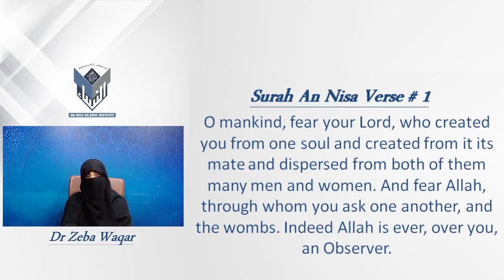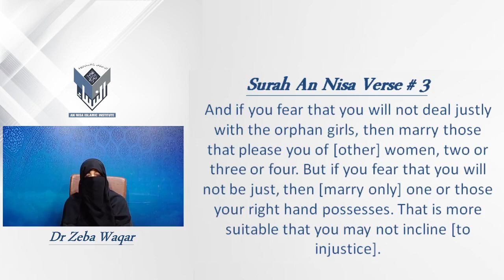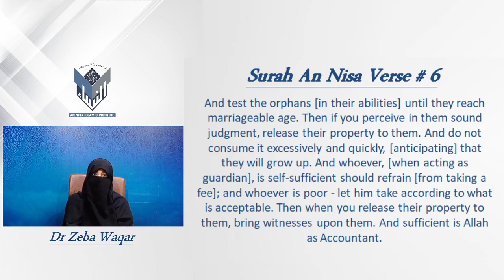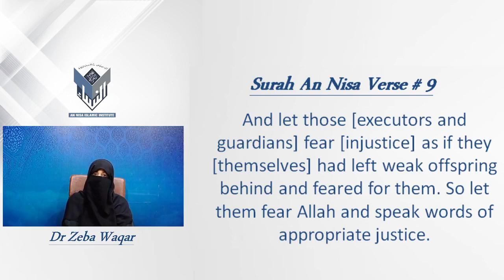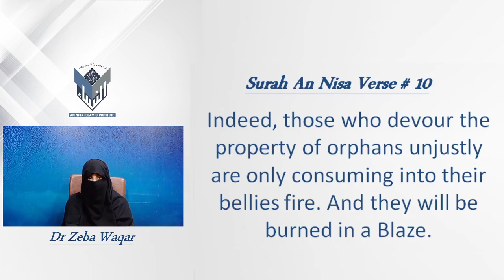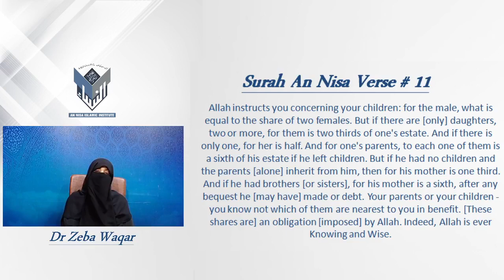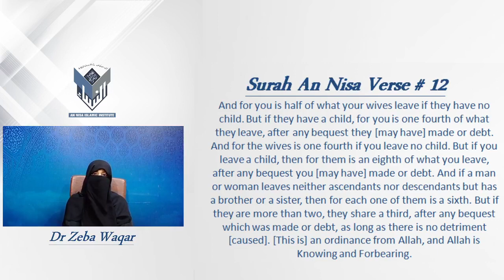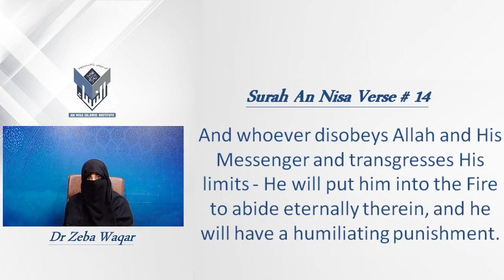1)S:Nisa V:1-14 By Dr Zeba Waqar English Sessions